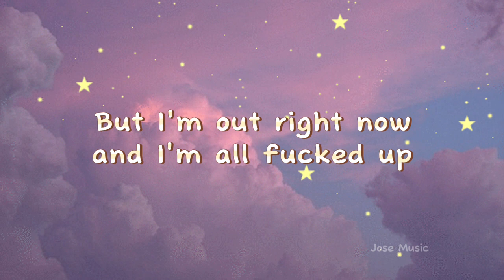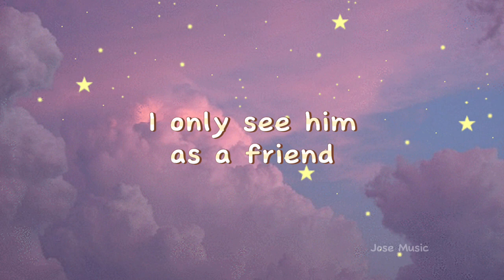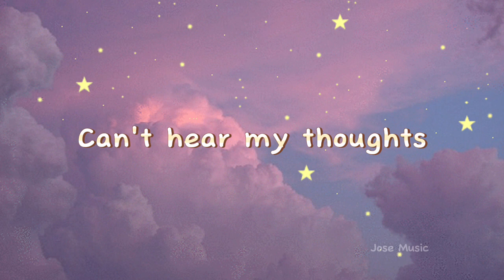Olivia Rodrigo - bad idea right? {Lyrics}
Comment for music lyrics request!

Thoughts
Blah
Thoughts
Blah